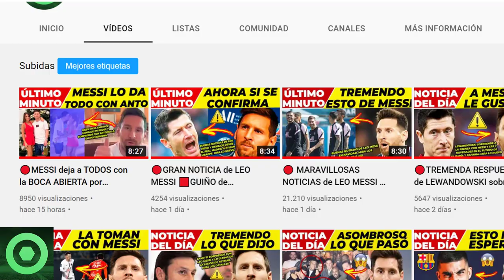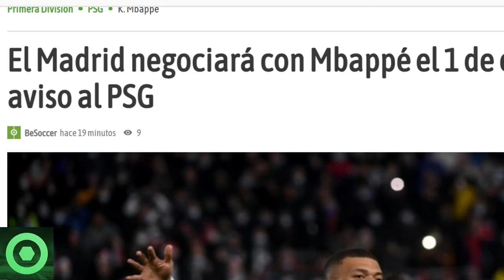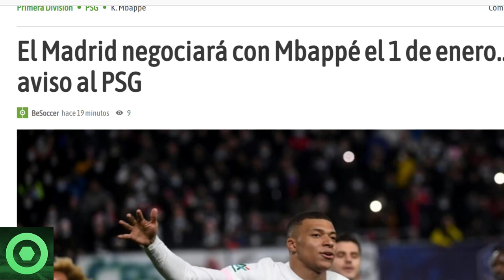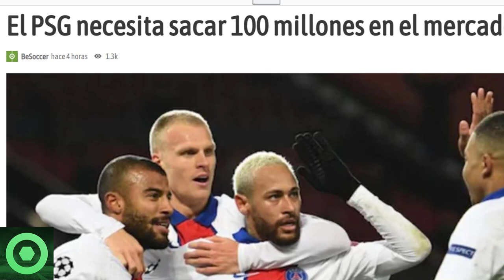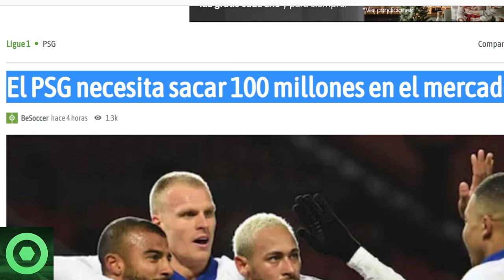🔴INESPERADA NOTICIA de LEO MESSI desde BARCELONA 🟥 AVISO del MADRID al PSG por MBAPPÉ 🟥OJO con NEY 🟥